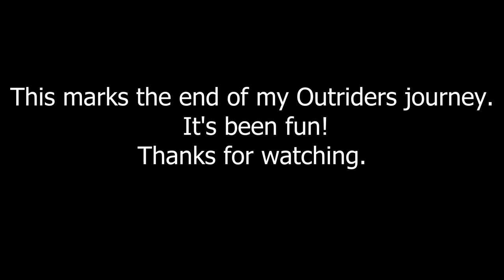Outriders Worldslayer: FP Pyro Boss Rush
Boss rush with my version 3 FP Pyromancer with some min/maxing specific to some bosses.